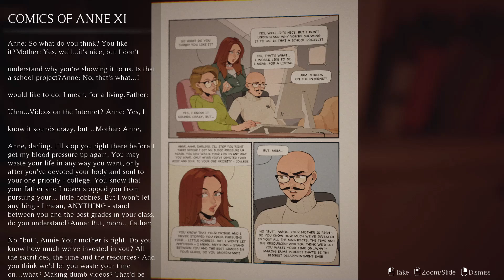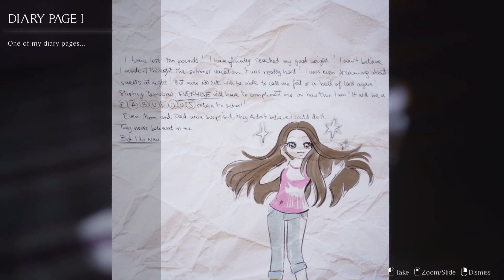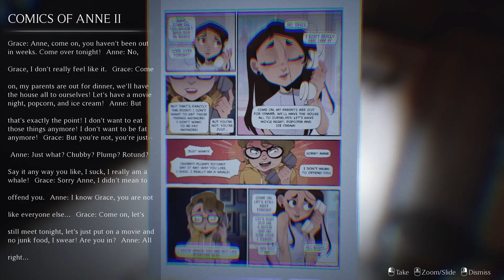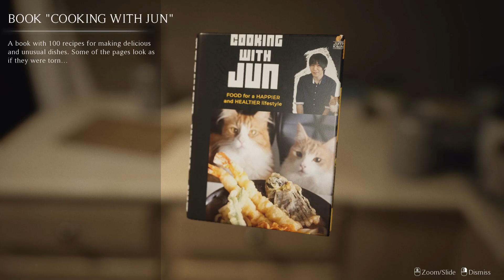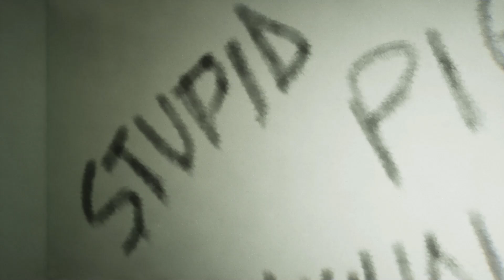Unfollow - Demo Gameplay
Anne wakes up to a silent, empty house with memories of how she got there… And she’s not alone. A horror game focusing on the dark side of social media. Featuring social media influencers Akidearest, Knite, Kin Ryan, and Elisa True Crime.